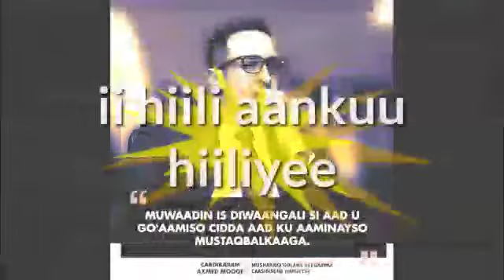Suugaan Lagu Cabiray Shakhsiyadda Musharax Cabdikariim Axmed Mooge Hiilka Caasimadda Hargeysa.